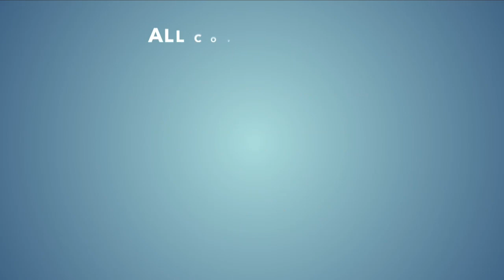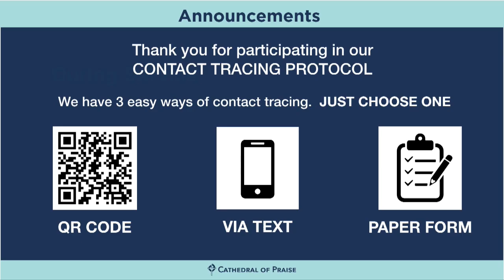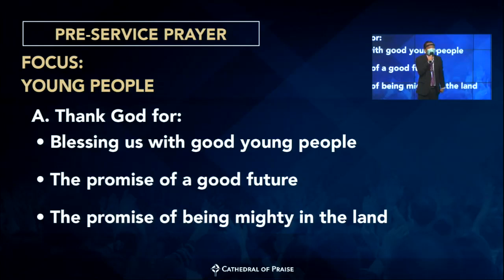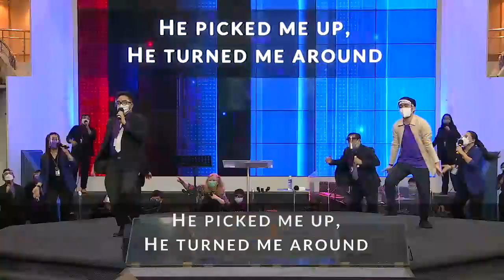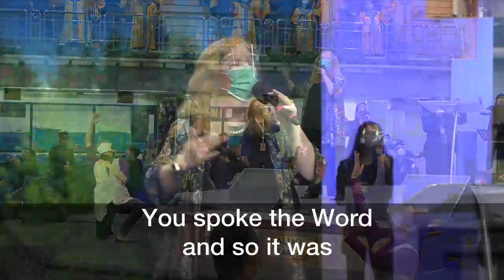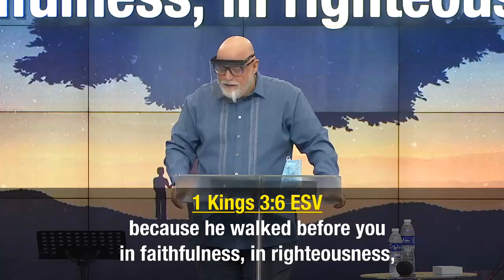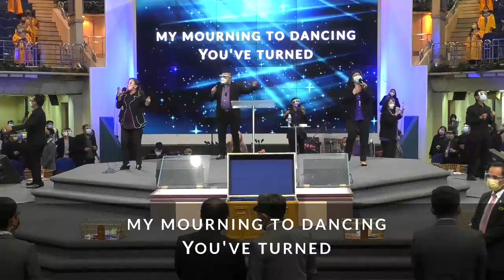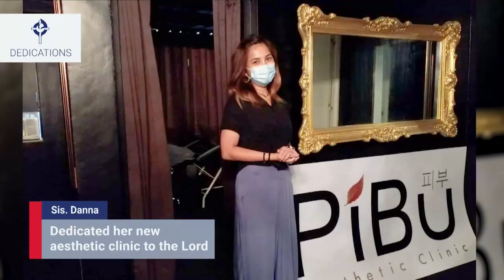COP Sunday Worship Service June 27, 2021 730AM